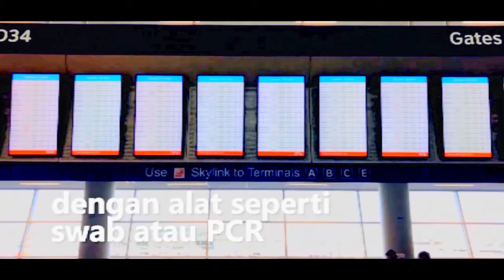BERITA TERUPDATE - PENJELASAN MENKES BUDI, SOAL VARIAN BARU VIRUS COVID-19